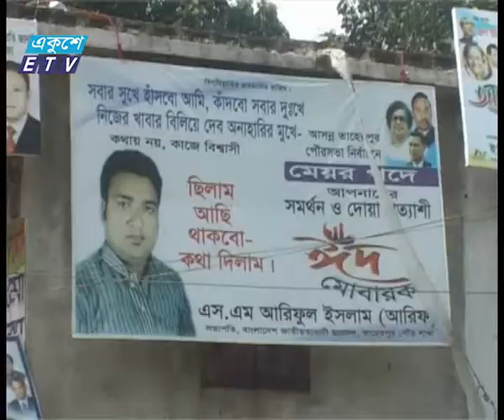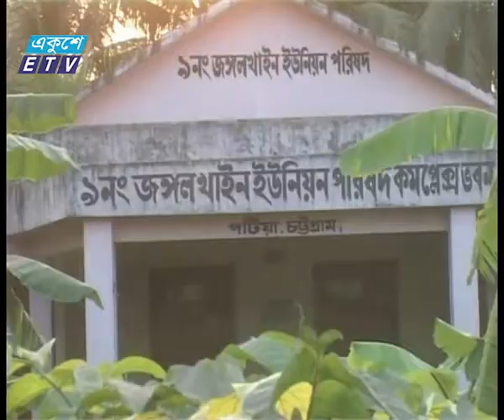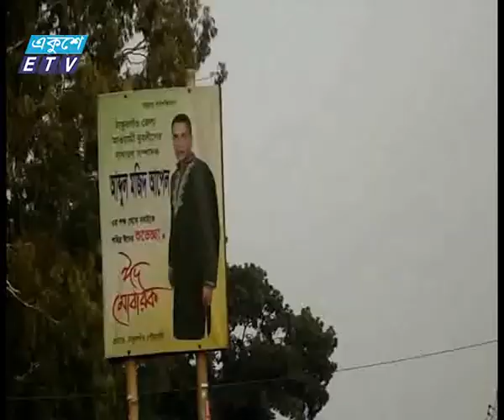Local Election News Ekushey Television Ltd 24 10 2015